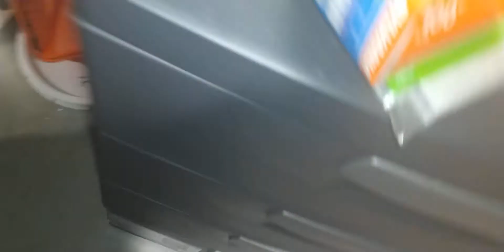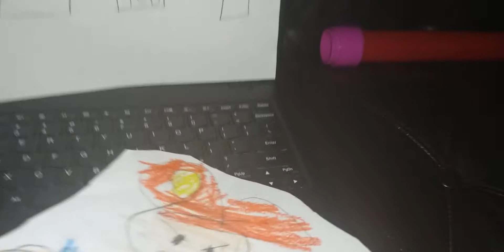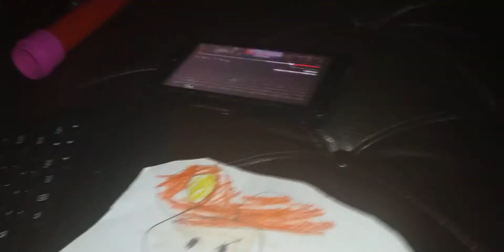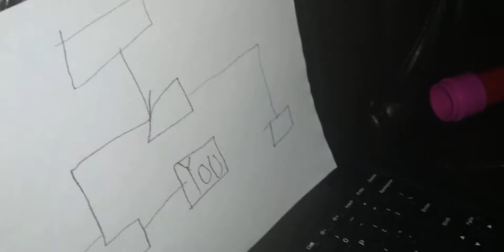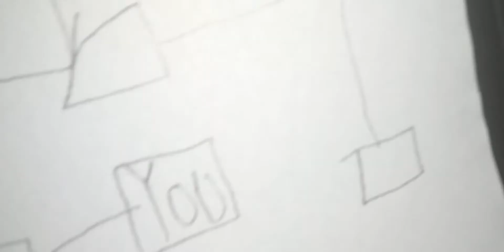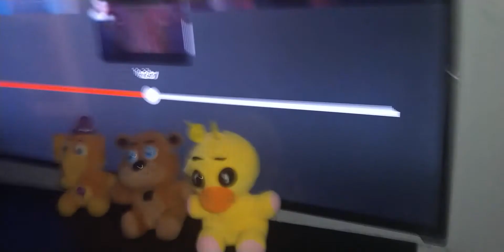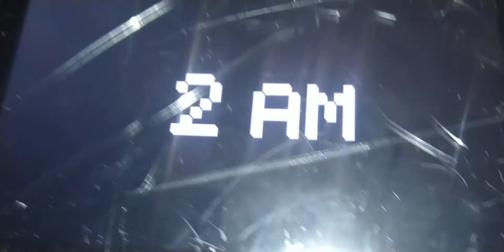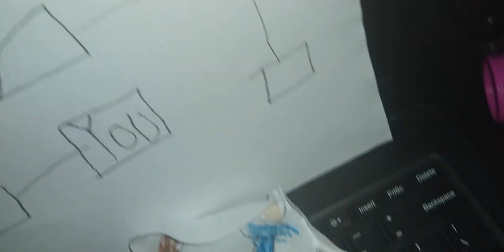nights at Freddy's movies second one